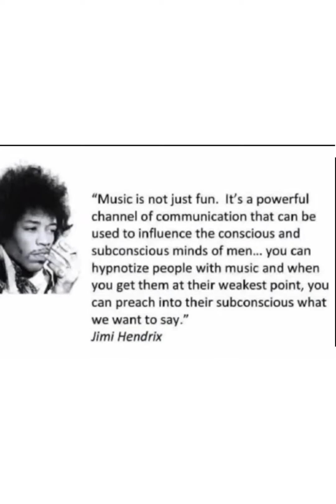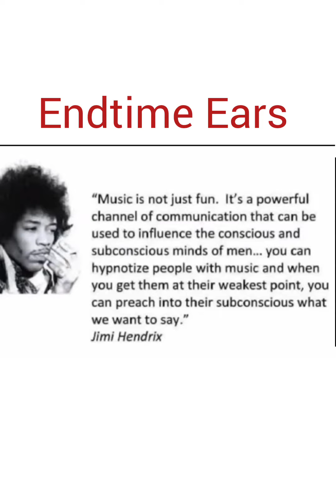updates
queen of heaven
lizzo
Megan stallion